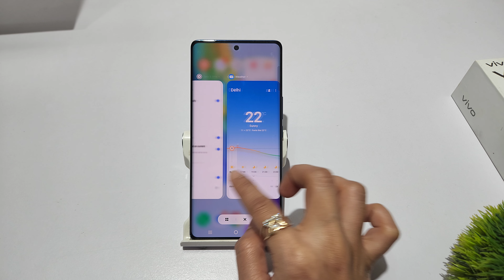How to blur recent app preview in vivo y200 | vivo y200e me recent app ko blur kaise kare